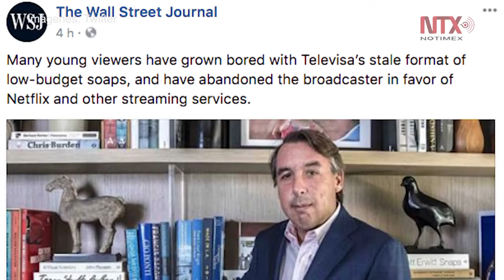Azcárraga Jean deja dirección general de Televisa: Wall Street Journal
El empresario mexicano Emilio Azcárraga Jean dejará la dirección general de Televisa y cederá el control de la compañía a los actuales vicepresidentes.